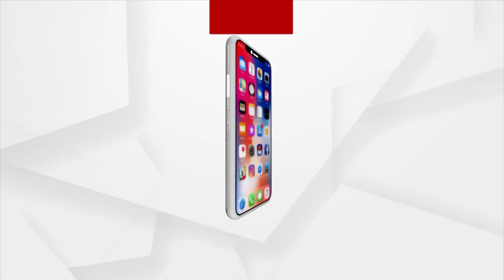India's 1st Privately Built Rocket Vikram-S Launch To Today